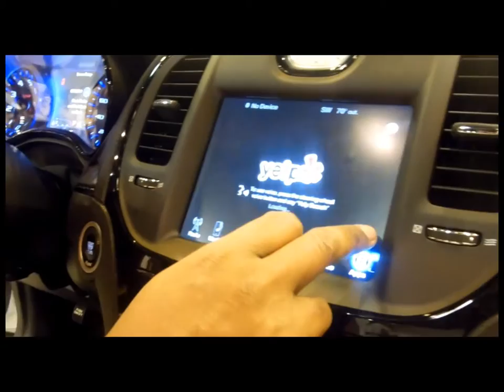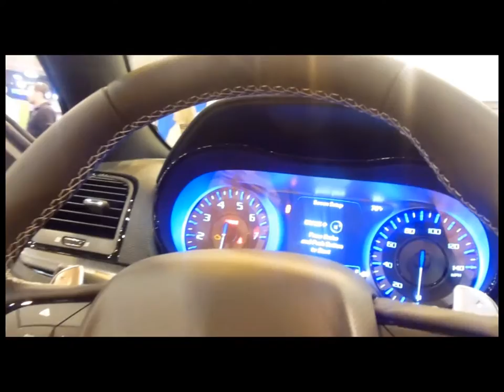Weekend with the Boyfriend Vlog!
A great weekend with the boyfriend! We had such a blast!